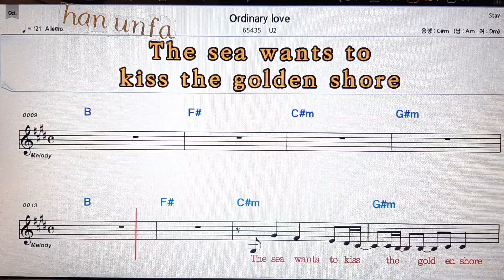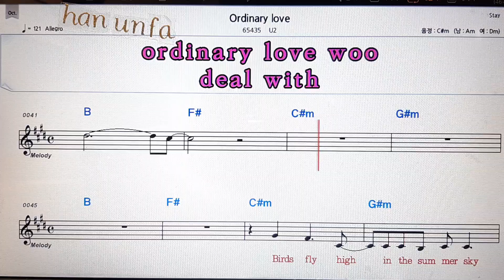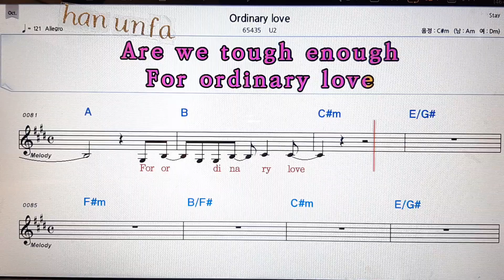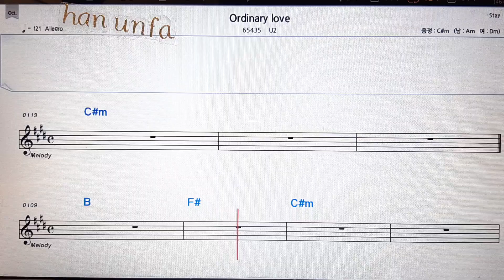Ordinary love/U2💋노래방 반주*기타 코드 악보*가라오케💖Karaoke*Sheet Music*Chord*MR